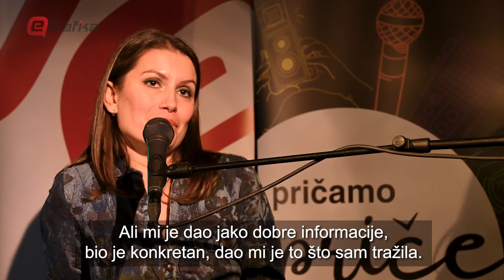Pričamo priče o pričama: Ostala je Jolanda samo u priči - eTrafika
Na trećem događaju „Pričamo priče o pričama“, publici u Banjaluci se predstavilo pet novinara iz pet bosanskohercegovačkih medija. Organizator događaja je portal eTrafika.

Na događaju se novinari povezuju sa publikom u opuštenoj, pabskoj atmosferi i dijele detalje o svojim istraživanjima i načinima dolaska do priče. Zapravo, dijele pozadinske anegdote koje publika ne može da sazna iz njihovih tekstova ili video priloga.

Naredni susret je zakazan za srijedu, 24. januar, u 19 sati. Mjesto dešavanja je banjalučki pab KSET. Ulaz je slobodan!

Novinarka: Vanja Stokić
Snimatelj: Ajdin Kamber